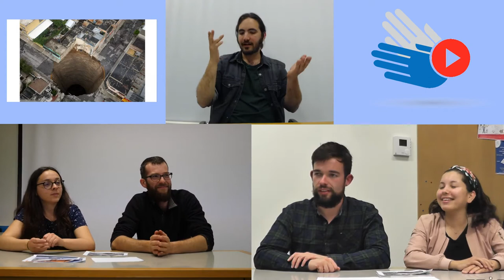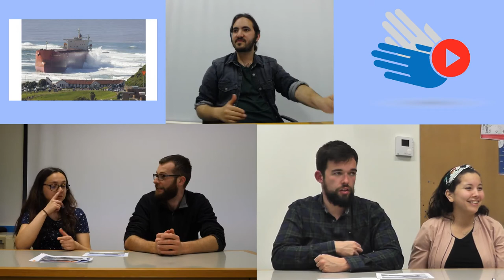Le Club S3 #6 - Images réelles... ou pas ?